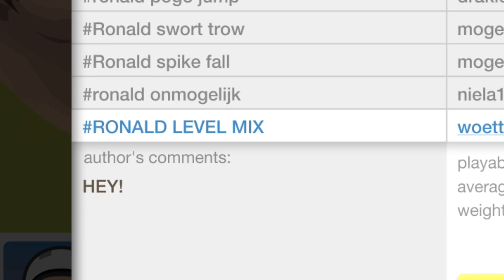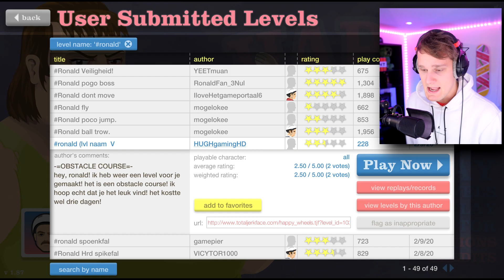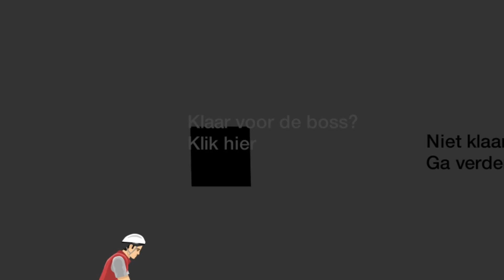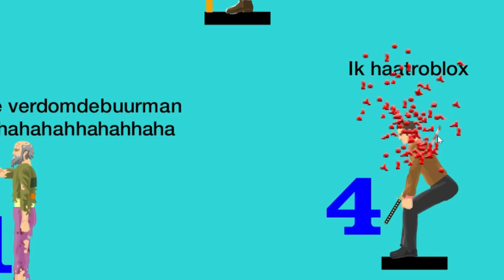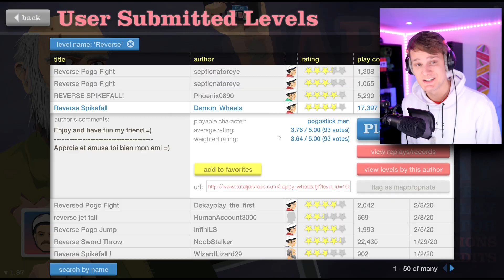Happy wheel is super GRAPPIG.. 😂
Happy Wheels is BAAACCKkKK! We doen weer leveltjes, maak ook een level voor mij met Ronald erin.

SUPPORT-A-CREATOR: JustRonaldd

Ronald Vledder
Postbus 8
9700 AA, Groningen